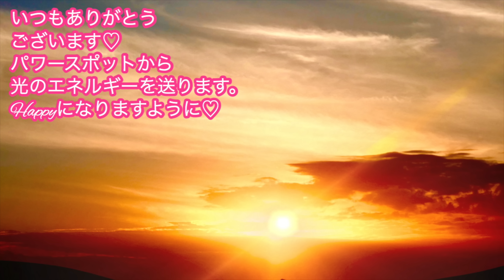【超重大】3月28日お金が雨のように降り注ぎます✨今後の金運を大きく左右する超重要な1日💖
▼４/２まで！スペシャルプレゼント2つ追加🎁大人気の大感謝・宇宙元旦キャンペーン💖▼

▼発売中！結界のはり方 幸福エネルギーで自分を満たす！(碇のりこの幸運力がアップする！開運日カレンダー2023)　（TJMOOK）

＊ただいまパワー入り画像をプレゼントしています💕

▼関連動画▼
【開運日カレンダーの使い方】

17歳の時にアイドルグループでデビュー。
２万人以上をマネージメントした実績を残す。

2012年にスピリチュアルに活動の軸を移し、10月からアメブロを開始するとすぐに話題になる。